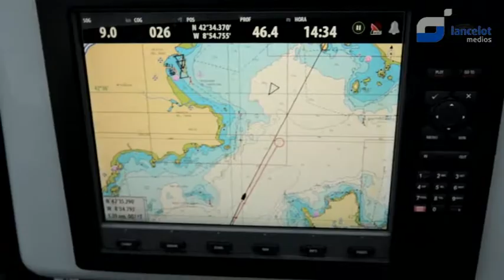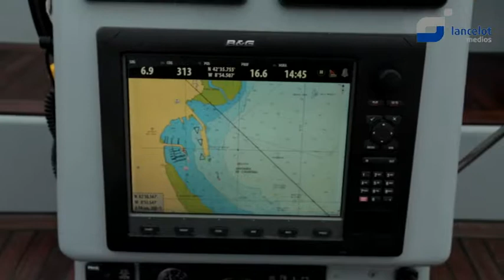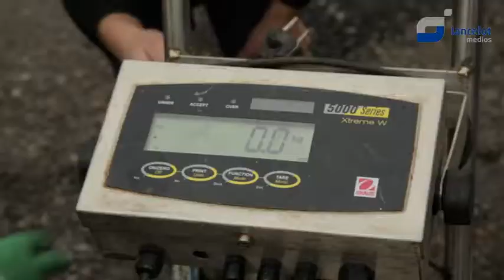España a Vela - PGM 4 - Rías Bajas